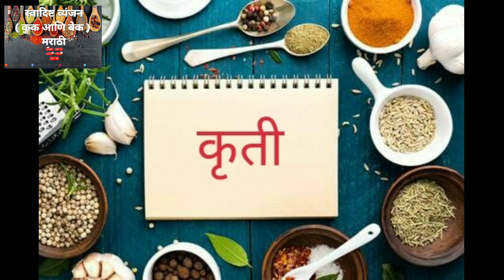Healthy Wheat Nacho's | Crispy Nacho's With Salsa & Cheese Dip | हेल्दी नाचोजं विथ सालसा व चीजं डिप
चटपटीत कुरकुरीत गव्हाचे नाचोजं बनवण्यासाठी लागणारा कालावधी - १५ ते २० मिनिटे

सालसा डिप बनवण्यासाठी लागणारा कालावधी - १० मिनिटे

पिंक चीज डिप बनवण्यासाठी लागणारा कालावधी - १५ मिनिटे

नाचोजं मक्याच्या पिठापासुन बनवतात परंतु पौष्टिक नाचोजं तुम्ही कधीच बनवले नसतील. तर मग बनवा फक्त १५ ते २० मिनिटांमध्ये गव्हाच्या पिठापासुन पौष्टिक आणि चविष्ट्य रेसिपी. तर मग खुप सोप्या पद्धतीने गव्हाच्या पीठापासुन नाचोजं कसे बनवायचे ते आपण पाहुया.

कुरकुरीत गव्हाचे नाचोजं विथ सालसा आणि चीजं डिप रेसिपी

साहित्य :-
# नाचोजं साठी -
गव्हाचं पीठ - १ वाटी (कप)
बेसन - पाव वाटी
पाणी - आवश्यकतेनुसार
तेल - तळण्यासाठी
मीठ - चवीनुसार
हळद - अर्धा छोटा चमचा
मिरची पुड - १ छोटा चमचा
चाट मसाला - १ छोटा चमचा
ओवा - १ छोटा चमचा
तेल - १ मोठा चमचा
कोथिंबीर - सजावटीसाठी

# सालसा डिप साठी -
भाजलेले टोमॅटो - २ मोठे
आलं - अर्धा इंच तुकडा
हिरवी मिरची - २ मिरच्या
जिरा - १ छोटा चमचा
मीठ - चवीनुसार
काळामिरी पुड - १ छोटा चमचा
कोथिंबीर - सजावटीसाठी
तेल - १ छोटा चमचा

# पिंक (गुलाबी) चीजं डिप साठी -
दुध - १ वाटी (कप)
चीजं - २ क्युब्स
मैदा - १ मोठा चमचा
लोणी (बटर) - १ मोठा चमचा
मीठ - चवीनुसार
काळीमिरी पुड - अर्धा छोटा चमचा
मिक्स हर्ब्स - अर्धा छोटा चमचा
टोमॅटो केचअप - १ छोटा चमचा

Crispy Wheat Nacho's With Salsa and Cheese Dip Recipe :-

Ingredients :-
# For Nacho's :-
Wheat flour - 1 cup
Gram flour (Besan) - ¼ (Pav) cup

# For Salsa Dip :-
Roasted Tomato :- 2 Big
Ginger - 1 inch piece
Green chilli - 2 chillies
Black paper powder - 1 Tsp
Coriander - for decoration

# For Pink Cheese Dip :-
Milk - 1 cup
Cheese - 2 Cubes
Black paper powder - Half Tsp
Mix herbs - Half Tsp

Method :-
# For Making Nacho's :-
* Initially add one cup of wheat flour,
one cup of gram flour,
Salt as per taste,
Half tsp turmeric,
1 tsp red chili powder,
1 tsp chat masala,
1 tsp carom seed and
1 tbsp chopped coriander in a pot and mix well.
* Then add 1 Tbsp oil in same pot and mix well.
* Then add a little water as needed and knead the tough dough.
* Then put oil on top of the dough and cover it and let it rest for 30 minutes.
* After 30 minutes, knead the dough again.
* Then make small balls of dough.
* Now take a ball of flour and first roll it out with a little dry flour and roll it into a thin chapati.
* Then cut chapati with the help of knife or cutter to the size of a nacho's.
* Then hit the nacho's with the help of a fork.
* Then take it out in a plate and roll the rest of the balls in the same way, then cut it into chapatis, cut it, hit it with a fork and make nachos.
* Heat oil in a pan on one side.
* Once the oil is hot, leave the prepared nachos in the oil as much as they can fit in the oil.
* And then fry them on low flame for two to three minutes and then fry on high flame for one minute and then remove in tissue paper.
* In this way, the rest of the nachos are to be fried and removed in tissue paper.
* After ten minutes cool down our delicious nachos ready to eat.
* Serve Nacho's with delicious salsa dip and pink cheese dip.

# For making Salsa Dip :-
* To make salsa dip, first we need to roast two large tomatoes and then peel them.
* Then the tomatoes were sliced ​​and then put in a mixer and made into a thick paste.
* Then add 1 inch of ginger to the tomato paste, then 2 large chillies, 1 tsp of cumin seeds, 1 tsp of black pepper powder, a little coriander, 1 tsp of oil and salt to taste and again make a fine paste.
* Then take out in a pot and garnish with coriander on top to make our delicious Salsa Dip.

# For making Pink Cheese Dip :-
* First put a pot on the gas on low flame, then add 1 tbsp of butter, then 1 tbsp of flour and mix well.
* Then add a cup of milk and mix well.
* To keep mixing the milk constantly so that there are no lumps in the milk.
* Grate the cheese cubes and then add it to the milk and mix well until the cheese melts to make our nice cheese sauce.
* Then add a pinch of salt to taste, half tsp of black pepper powder, 1 tsp of mix herbs, a teaspoon of tomato sauce and mix well.
* Then it thickens a little over low heat, which means that now our delicious Pink Cheese Dip (Sause) is ready. Serve it after it cools down.